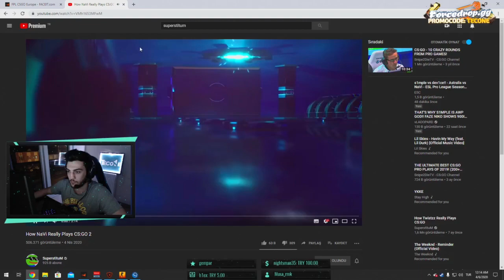TECONE How NaVi Really Plays CS:GO 2 İZLİYOR!!!